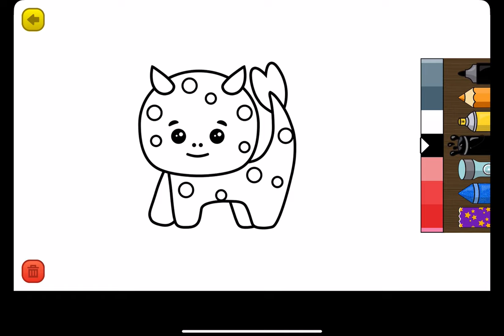Learning Games - Gameplay Walkthrough Part18